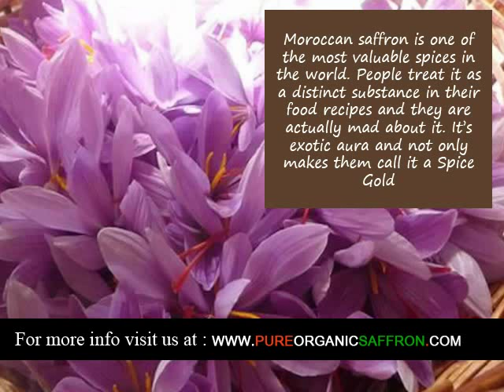Organic Saffron supplier in Salinas